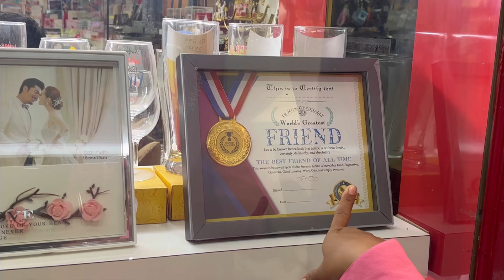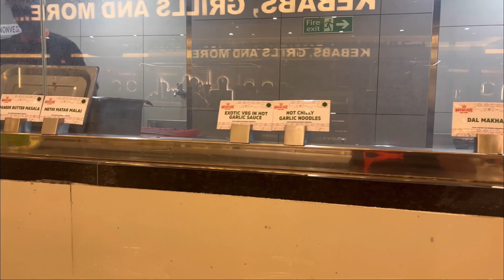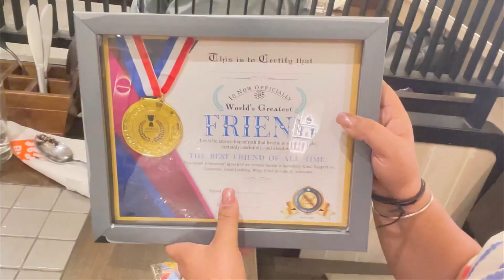BARBEQUE NATION DELHI || Unlimited Food At Barbeque Nation In Just ₹599 || Paisa Wasool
barbeque nation
barbeque nation buffet
barbecue nation
best offer in barbeque nation
barbeque nation offer
barbeque nation unlimited food
barbeque nation price
barbeque nation india
barbeque nation review
barbeque nation unlimited
barbeque nation veg buffet
barbeque nation unlimited buffet
barbeque nation birthday celebration
barbeque nation food
barbeque nation menu
bbq nation
barbeque nation offers
buffet
biggest buffet
buffet restaurant
restaurant
best buffet
buffet restaurants
largest buffet
best buffet restaurants
tops buffet restaurant
unlimited food in delhi
unlimited food
unlimited buffet in delhi
unlimited food buffet in delhi
delhi street food
best buffet in delhi
street food
unlimited food in delhi ncr
best food in delhi
unlimited lunch in delhi
unlimited buffet in delhi ncr
cheapest food in delhi